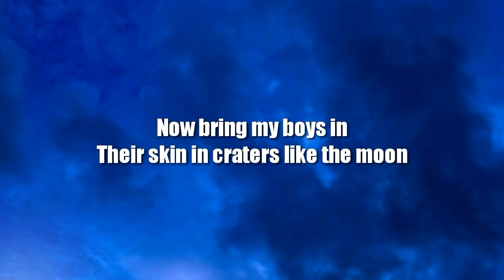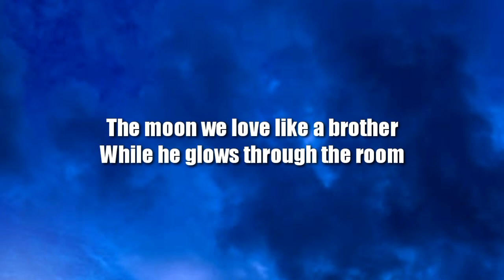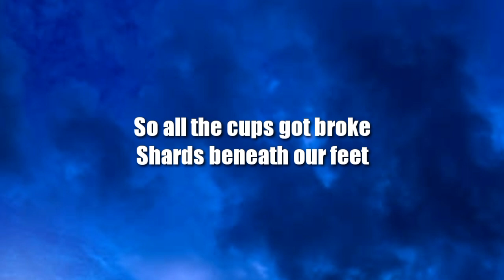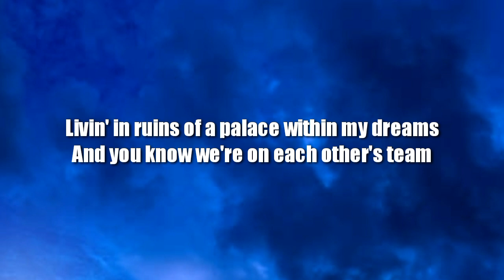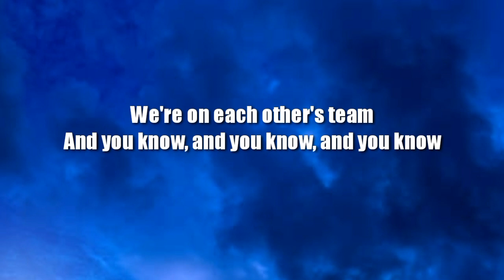Lorde Team || Cover Lirik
Penyanyi      :  Lorde

Jangan lupa subcsribe chanel ini biar makin rame

Lirik Lagu
Wait 'til you're announced
We've not yet lost all our graces
The hounds will stay in chains
Look upon Your Greatness and She'll
Send the call out, send the call out
Call all the ladies out
They're in their finery
A hundred jewels on throats
A hundred jewels between teeth
Now bring my boys in
Their skin in craters like the moon
The moon we love like a brother
While he glows through the room
Dancin' around the lies we tell
Dancin' around big eyes as well, ah
Even the comatose
They don't dance and tell
We live in cities you'll never see on-screen
Not very pretty, but we sure know how to run things
Livin' in ruins of a palace within my dreams
And you know we're on each other's team
I'm kind of over gettin' told to throw my hands up in the air
So there
So all the cups got broke
Shards beneath our feet
But it wasn't my fault
And everyone's competing for a love they won't receive
'Cause what this palace wants is release
So there
I'm kind of older than I was when I reveled without a care
So there
We're on each other's team